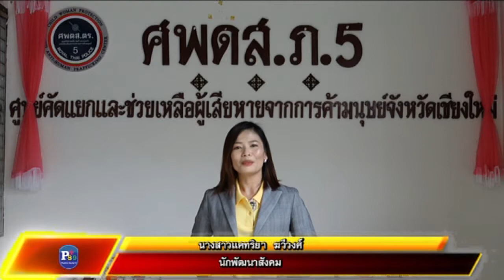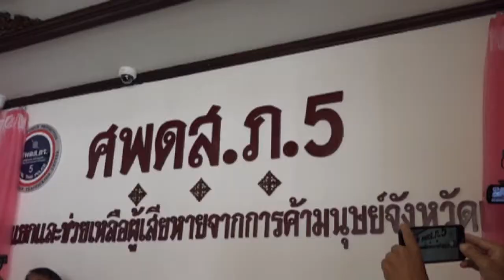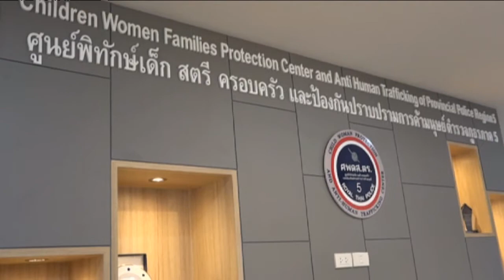พิธีเปิดศูนย์คัดแยกและช่วยเหลือผู้เสียหายจากการค้ามนุษย์จังหวัดเฃียงใหม่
สสว.9 ร่วมพิธีเปิดศูนย์คัดแยกและช่วยเหลือผู้เสียหายจากการค้ามนุษย์จังหวัดเฃียงใหม่